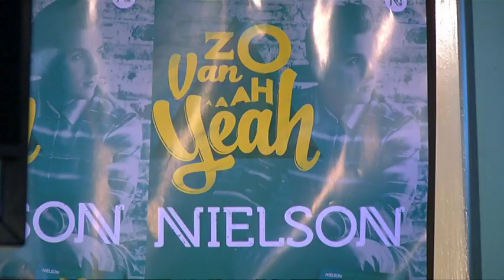Nielson lanceert debuutalbum